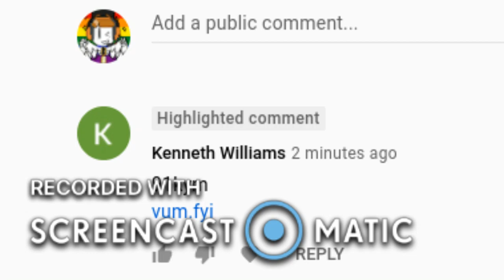When will these spambots stop? -_-